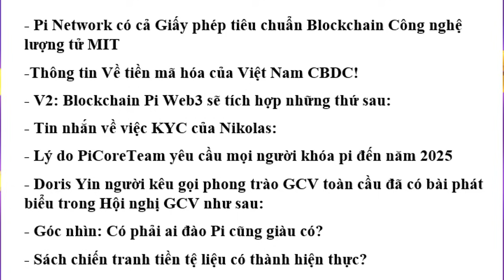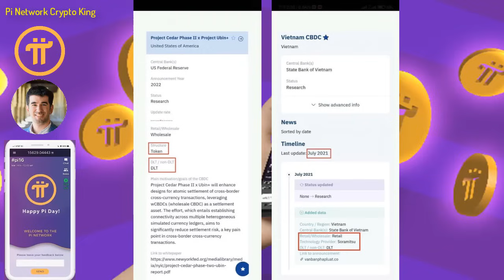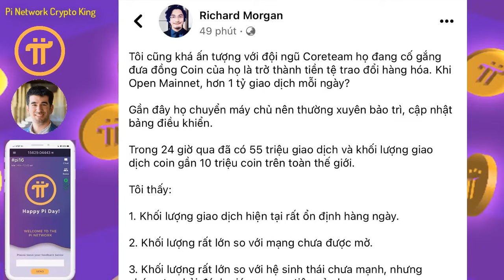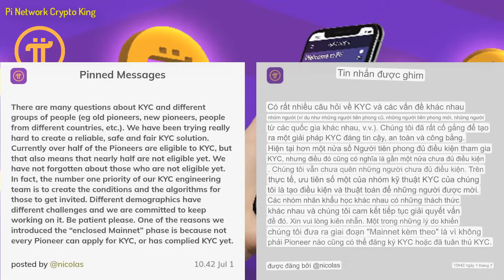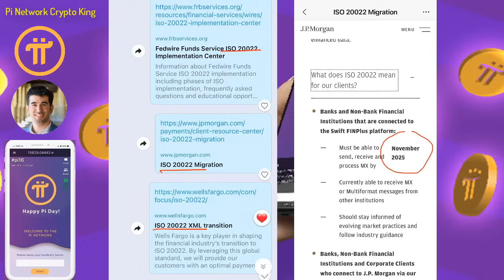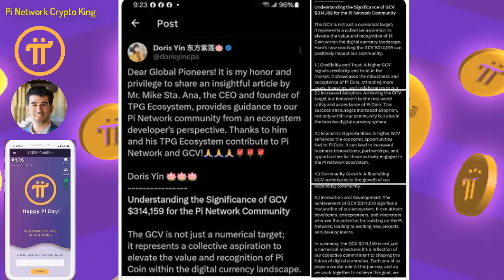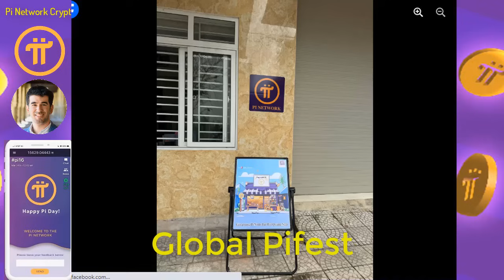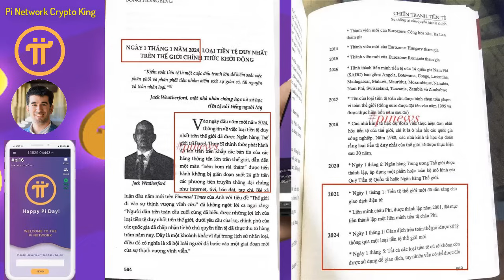Pi Network - Ngày 1/1/2024 tiền tệ mới ra đời có thành hiện thực!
- Pi Network có cả Giấy phép tiêu chuẩn Blockchain Công nghệ lượng tử MIT
-Thông tin Về tiền mã hóa của Việt Nam CBDC!
- V2: Blockchain Pi Web3 sẽ tích hợp những thứ sau:
- Tin nhắn về việc KYC của Nikolas:
- Lý do PiCoreTeam yêu cầu mọi người khóa pi đến năm 2025
- Doris Yin người kêu gọi phong trào GCV toàn cầu đã có bài phát biểu trong Hội nghị GCV như sau:
- Góc nhìn: Có phải ai đào Pi cũng giàu có?
- Sách chiến tranh tiền tệ liệu có thành hiện thực? 1/1/2024 một loại tiền tệ mới ra đời!

1 dự án miễn phí cho người dùng lớn nhất thế giới, chưa có dự án nào và chưa có đồng crypto nào làm được điều này, những người biết đến Pi là một niềm hạnh phúc và may mắn trong cuộc sống này, bời vì lịch sử khó có thể lặp lại và thời gian không đợi chúng ta, Pi là một cơ duyên với những người tiên phong.
Người sáng lập dự án:
1. Vào app Store hoặc CH play gõ " Pi Network"
2. Click vào ứng dụng đã cài, rồi vào " continue with phone number" chọn " Vietnam +84" rồi điền số điện thoại mình vào. Bạn ở quốc gia nào thì điền đầu số quốc gia đó
3. Nhập password cho tài khoản ( tối thiểu 8 ký tự có 1 chữ viết hoa vá 1 số)
4. Nhập họ và tên ( không dấu) vào " first name" và " last name". phần tên tiếng anh nhập không dấu, tất cả in hoa.
5. Mục " Choose usename" các bạn nhập tên tài khoản, nhớ là viết không dấu ( ví dụ : tên riêng VAN A Họ: NGUYEN ).
6. Mục " invitation code" các bạn nhập "huunguyen77" rồi ấn submit
7. Chạy 3 ngày liên tục lập vòng tròn bảo mật
8. Xác minh sđt, facebook
9. Bật tia sét kích hoạt sau mỗi 24h